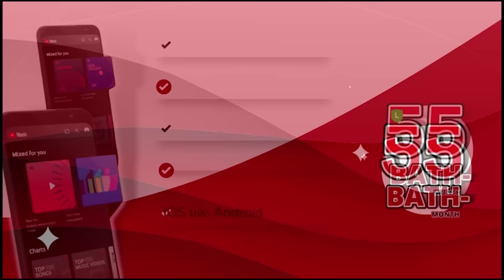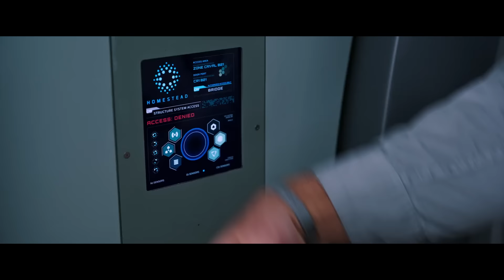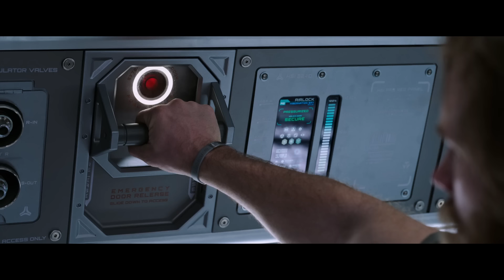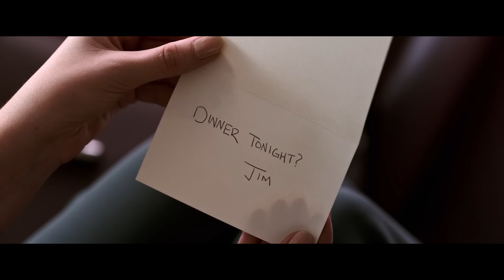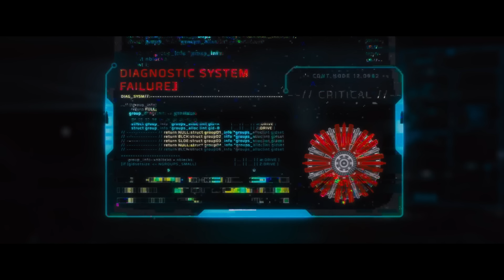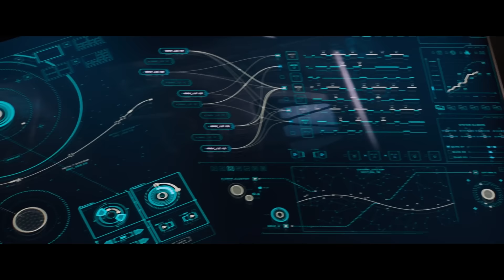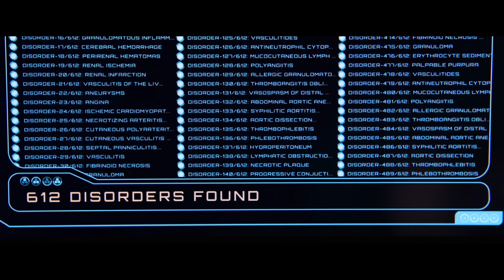เมื่อกระสวยจำศีลเกิดความผิดปกติ มันจรึงปลุกให้เขาตื่นก่อนคนอื่น 90 ปี แต่เขาไม่สามารถอยู่คนเดียวได้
เมื่อเขากำลังจะตาย เขาจึงสร้างหุ่นยนต์ขึ้นมาเพื่อให้ดูแลสุนัขของเขา
จับลูกครึ่งซอมบี้มาเรียนหนังสือ

หรือค้นหาในเฟส : ม๊วฟอ๊า
คลิปถ่ายติดผีที่พวกชอบลบหลู่ต้องเจอดี